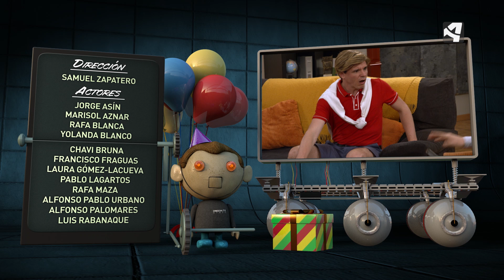OREGONTV T14 PGM26 TOMAS FALSAS